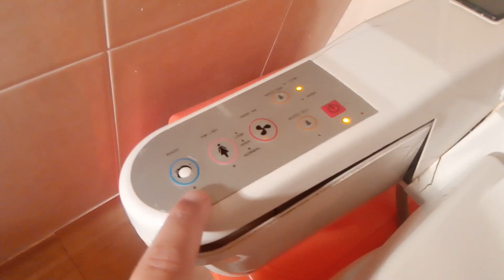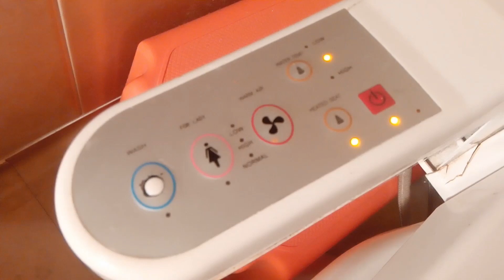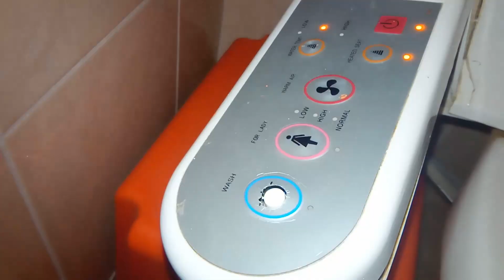Bidé működése és tapasztalatok.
Egy igazán rendhagyó helyszín egy rendhagyó témával!